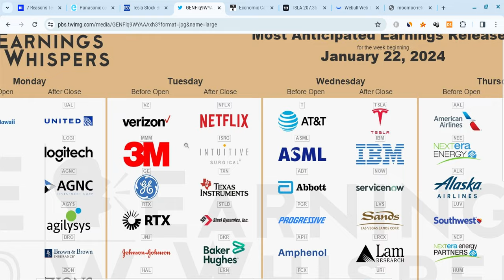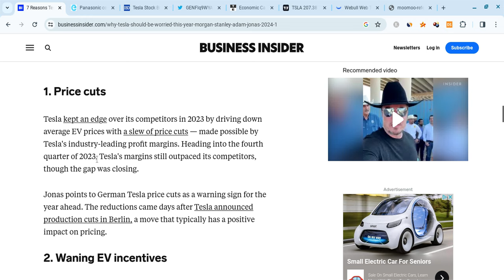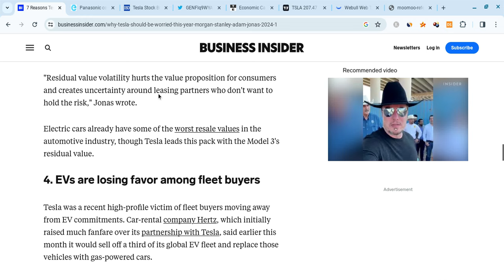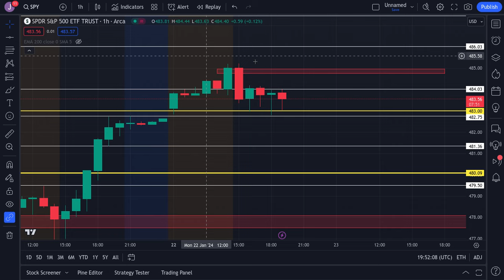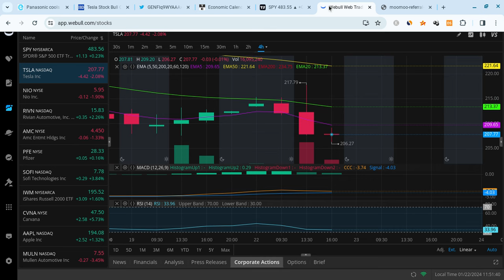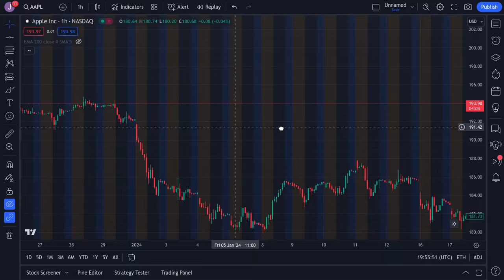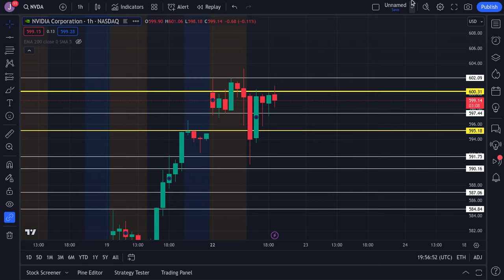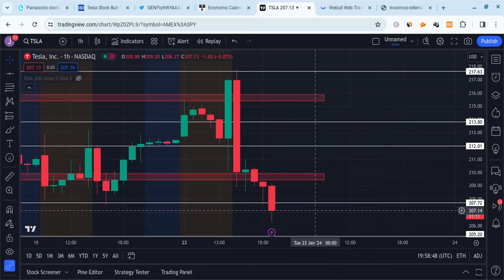🔥 TESLA STOCK CRITICAL SUPPORT!! TSLA, SPY, NVDA, AAPL, & QQQ INTRADAY PREDICTIONS!!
Hey everyone!

Tesla had a red day as it closed at $212 on Friday (close to expectations), and it held support. Tesla is also very strong for the long-term! In this Tesla video, I will give you my Tesla stock price prediction, while mentioning Tesla news; regardless of Tesla's short term, it's long-term will be bright with massive growth potential. Tesla to the moon! Tesla is the future!